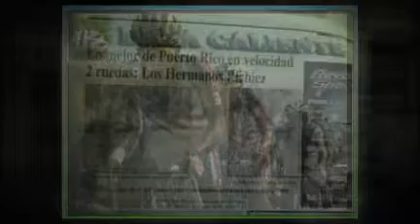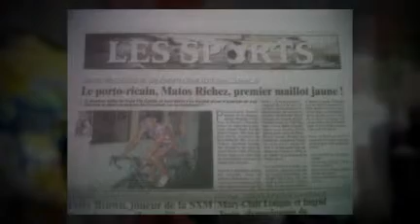Edgardo Richiez Matos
Slide show creado por Wilfred Matías